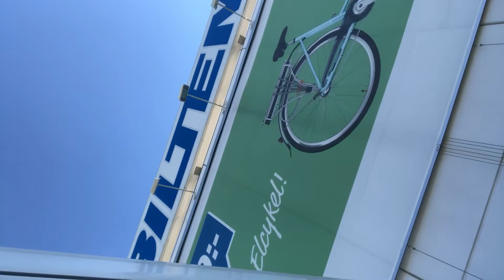I am melting away I bought this!!!